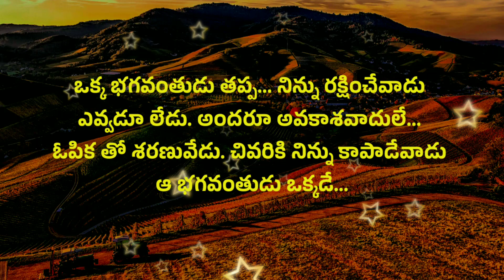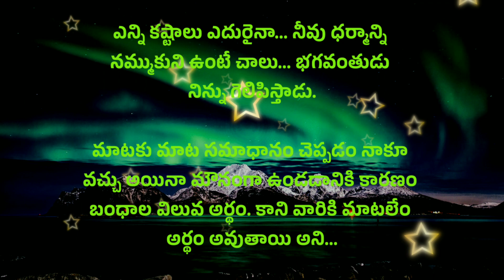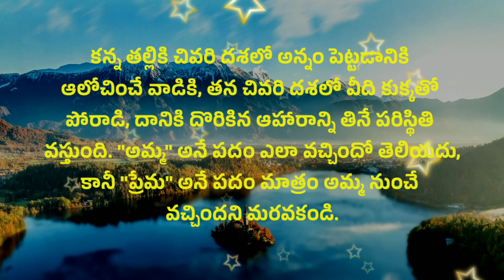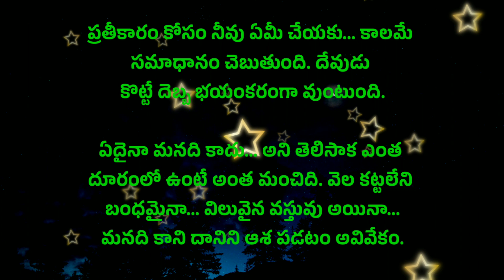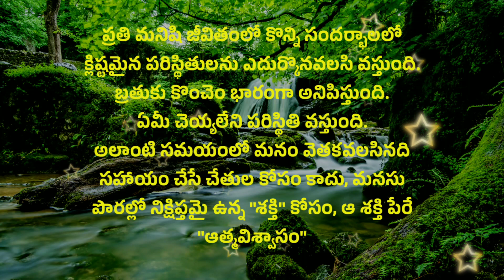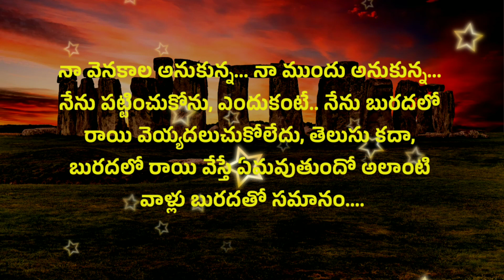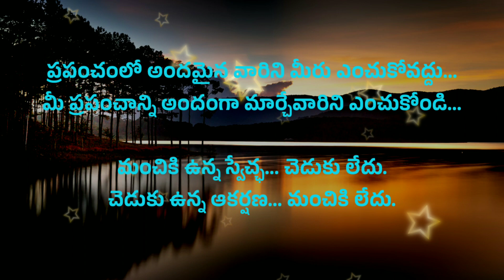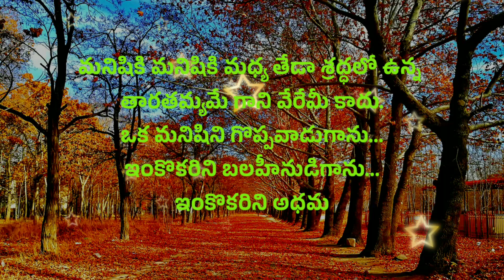Best quotations #677 | neethi vakyalu | telugu sukthulu |manchi matalu| jeevitha satyalu |top matalu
credit info : Images And Videos